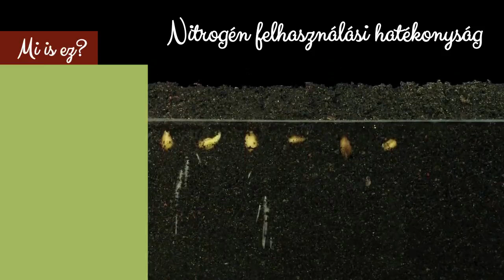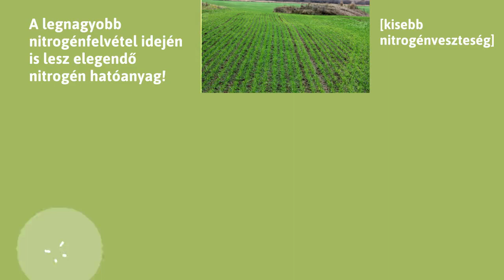Így lesz igazán hatékony a nitrogén műtrágya kijuttatása!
A műtrágya jelentős részt képvisel a termesztési költségekből. Ezért nem mindegy, hogyan gazdálkodunk vele.
A nitrogén felhasználási hatékonyság a növény azon képessége, hogy a nitrogént változatos (kedvező és kedvezőtlen) körülmények között is hasznosítani tudja.

A nitrogén műtrágyának a talajban át kell esnie a feltáródás folyamatán. A növény nitrogén igénye változik a fejlődése folyamán. A nitrogén műtrágyák feltáródásának maximuma és a növények nitrogén igényének maximuma nehezen hozható összhangba.

Nitrifikáció inhibitorok
Miben segítenek? Blokkolják a nitrifikációt végző baktériumok tevékenységét, ezzel elnyújtják a műtrágya nitrogén-szolgáltatását. Hatásuk a körülményektől függően 6-8 hétig is kitarthat.

A legnagyobb nitrogénfelvétel idején is lesz elegendő nitrogén hatóanyag!
- kisebb nitrogénveszteség
- csökken a környezeti terhelés
- sokkal inkább megtérül a műtrágyába fektetett pénzünk

Tegye hatékonnyá Ön is a tápanyag utánpótlást!